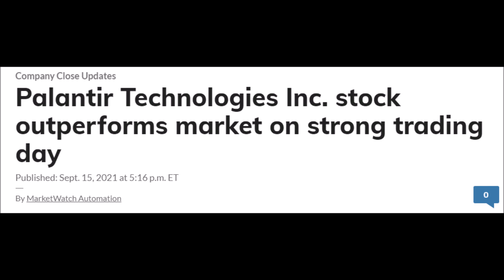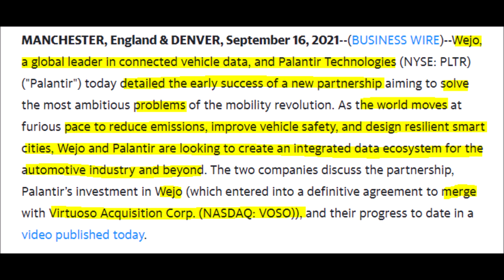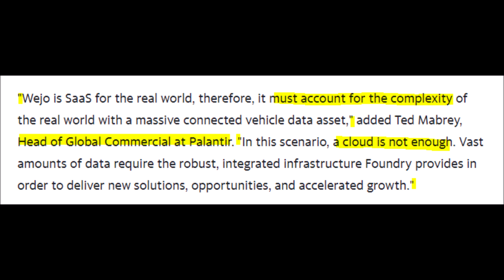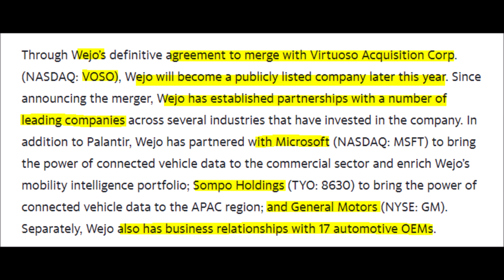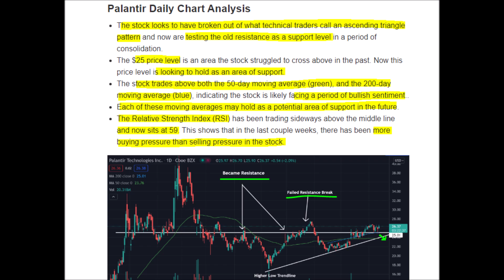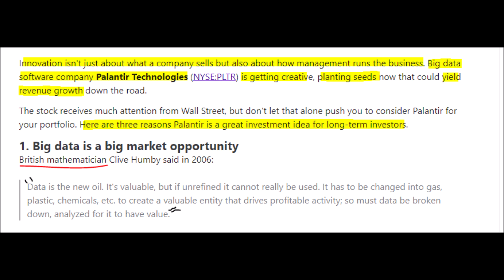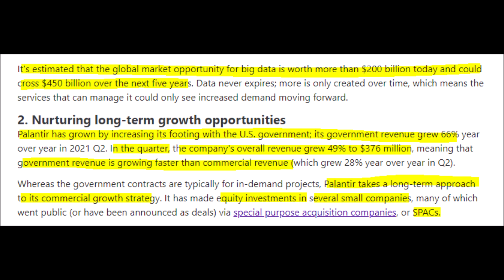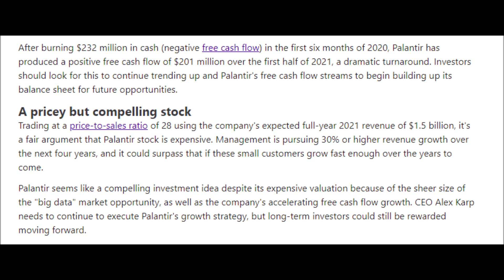Palantir will make SMART Cities! pltr stock news and analysis today! Palantir Technologies stock!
Let’s discuss Palantir Technologies' stock news regarding Palantir’s PLTR stock. We will start off by addressing Palantir’s collaboration with Wejo which could lead to Palantir Technologies eventually interpreting the data of smart cities. Next, we will perform some PLTR stock analysis to demonstrate why the PLTR stock price has surged up recently. Then we will compare Palantir’s stock to their competitors and lastly, we will go over the newest PLTR stock price targets by analysts. If you don’t know wejo is a global leader in vehicle data and Palantir has recently entered into a new partnership agreement with them to use their data to solve problems which include reducing emissions, improving the safety of the vehicle, and helping design smart cities. Together Palantir and wejo will create an atmosphere of vehicle data interpretation for decision making that will be unmatched. Currently, wejo is not a publicly traded company it they are going to merge with virtuoso acquisition Corp ticker Symbol VOSO so if you want to invest in them now make sure to do your research. According to the article, vehicle data is extremely underutilized but if it is interpreted correctly this data can be turned into intelligence and information which can then be used to address various problems and Wejo has loads of data for Palantir to interpret for instance wejo collects more than 16 billion data points per day spanning a network of 11 million active vehicles. In total wejo has gathered close to 10 trillion data points from 48 billion car rides so this partnership will give Palantir loads of data and insights that can benefit both wejo, the whole automotive industry, autonomous driving, smart cities infrastructure, and even help for regulations. Now if you want more information on wejo if you buy ticker Symbol VOSO you will own wejo shares once it is listed in the open market later this year. Wejo is no small potatoes because they already have large existing partnerships with giant companies like Microsoft ticker Symbol MSFT, and even General Motors ticker Symbol GM. They even have relationships with 17 automotive original equipment manufacturers so it may be good to at least put this stock on a watchlist. But back to Palantir what is very exciting is that this partnership opens the door for Palantir and it looks like investors loved this collaboration because the PLTR stock burst through its resistance at $27.50 to where it now trades at around $28.60. The PLTR stock has a composite rating of 73, an EPS rating of 65, and a relative strength rating of 92 which are all pretty good. Plus the implied volatility on PLTR is 44% which is the lowest it has been in 12 months which makes it great for options trading right now.